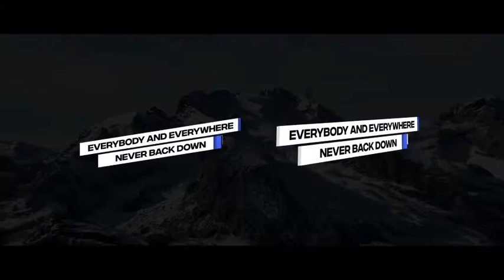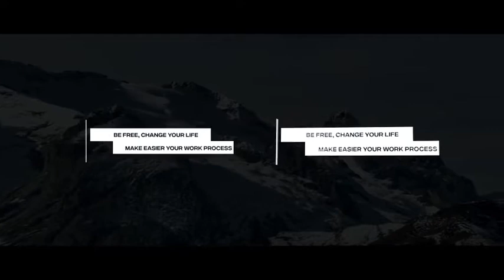Modern Perspective Titles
20 Professional 3D and 2D Titles
4K 3840×2160
Step by Step Video Tutorial Included
Font Links İncluded
Professionaly Desgined
Easy Color Control
Duration Control
Drag and Drop
Fast Render